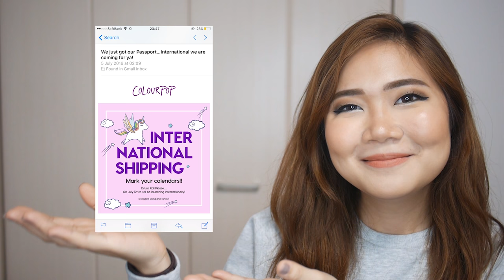Colourpop Lip Swatches | Jelaine Chua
I finally caved in and went COLOURPOP CRAY-CRAY! 😳😳😳

Wuhoo! What was supposed to be my first ever video (since I ressurected my channel, that is) is now up!! I think it had just been waiting for the perfect setup :)

Skip to 03:16 for the actual swatches. For reference, I am an NC25 from MAC.

Hope you enjoy this video and let me know what you think of my new lighting - personally, I AM TOTALLY IN LOOOOOVE. 💖💓💖

If you would like me to do a separate tutorial - a more detailed one - on how I did my makeup or any of the makeup application techniques (i.e. how I do my brows, how I contour and highlight, how I do my eyeshadow, etc.), feel free to let me know by leaving a comment below! I'd love to hear from you! 🙌

💁 PRODUCTS SWATCHED IN THIS VIDEO
💙 Colourpop Ultra Matte Liquid Lipstick
💜 Midi
💜 Trap
💜 Bianca
💜 Solow
💜 Donut
💜 Mars
💜 Bumble
💜 Tulle
💜 Chilly Chili
💜 Avenue

💙 Colourpop Ultra Satin Liquid Lipstick
💜 Echo Park
💜 Tansy
💜 Mess Around

💙 Colourpop Lippie Pencils
💜 Julep
💜 Aquarius